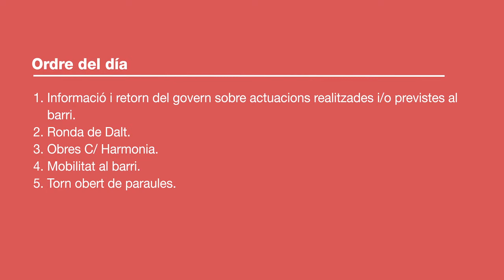Consell de barri de Montbau 22 de novembre 2017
Consell de barri de Montbau 22 de novembre de 2017,  celebrat al Local Social de Roig i Solé.
00:05:24-Informació i retorn del govern sobre actuacions realitzades i previstes.
00:22:39-Ronda de Dalt.
00:52:48-Obres del carrer Harmonia.
01:10:44-Mobilitat al barri.
01:54:26-Torn obert de paraules.